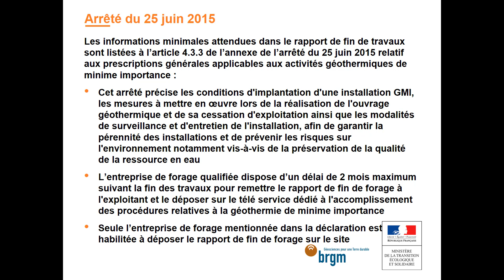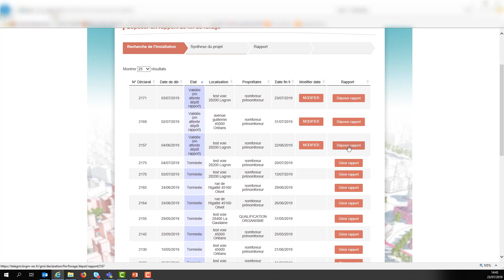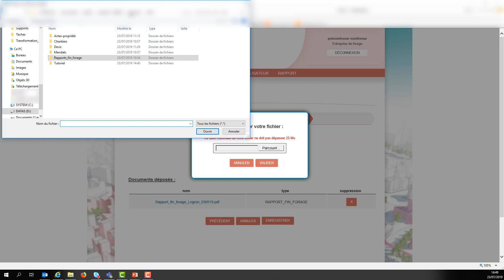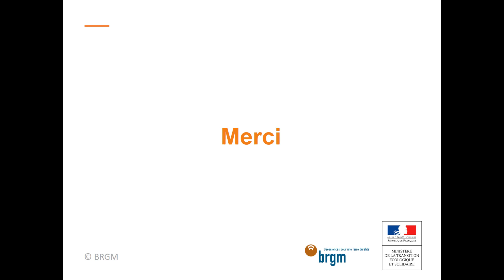Géothermie de minime importance : tutoriel pour le dépôt des rapports de fin de travaux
Conformément à l'arrêté du 25 juin 2015, l'entreprise de forage qualifiée dispose d'un délai de 2 mois maximum suivant la fin des travaux pour remettre le rapport de fin de travaux à l'exploitant et le déposer sur le site de télé déclaration de géothermie de minime importance, administré par le Ministère de la Transition Ecologique et Solidaire, avec l’appui du BRGM . Ce tutoriel présente la procédure de dépôt de fin de forage.